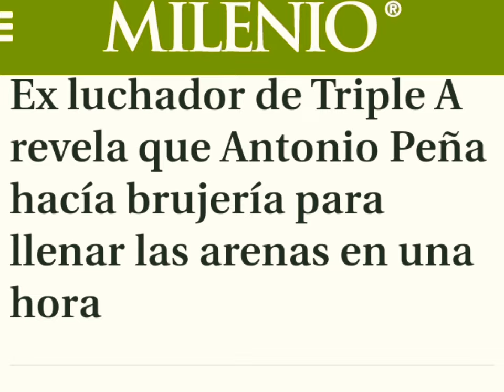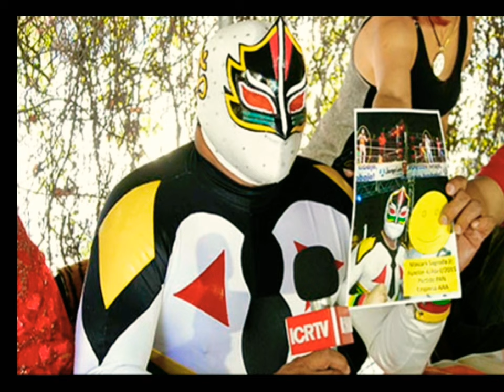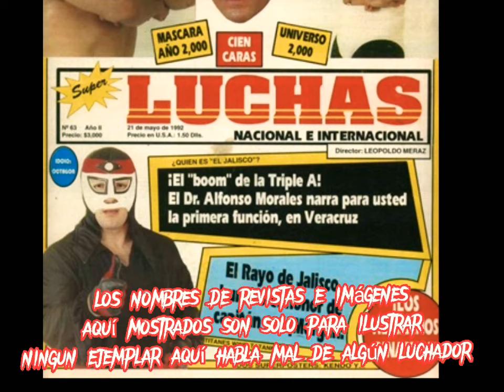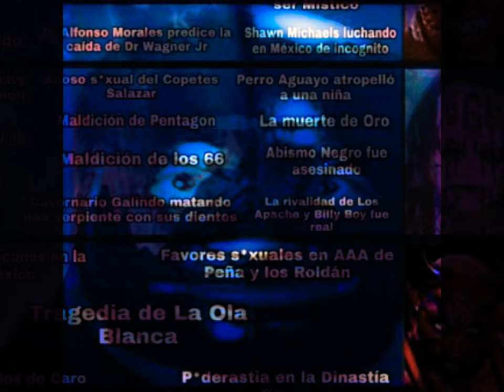ANTONIO PEÑA "EL LADO OSCURO DE TRIPLE A" Explotación favores s3xuãls robo de personajes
detrás de una mente creativa también hay un peso lado obscuro , desde el robo de personajes hasta la Explotación es lo que según se vivía en aaa en los 90s

min 4:55 declaración del hijo del santo